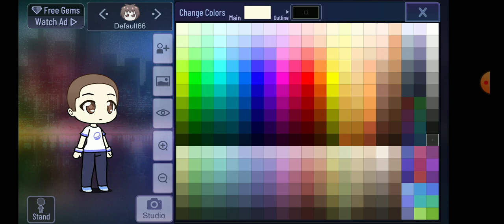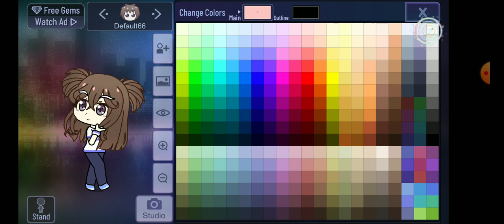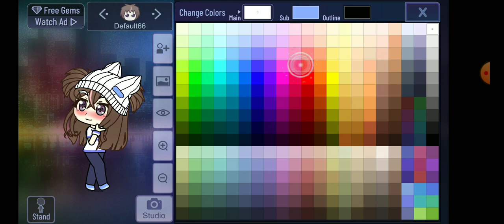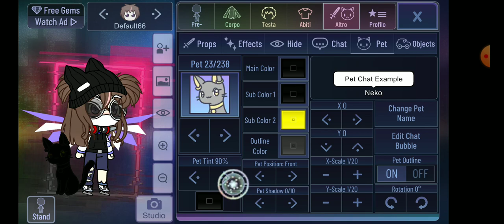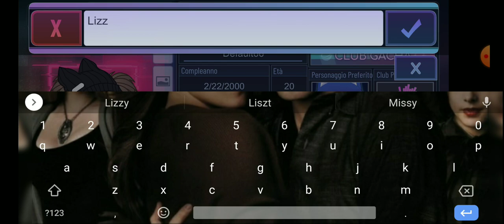Provo gacha club per la prima volta! //Gacha Club/Life ita// •Itz_ Lilly•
Ciau twilighterss!

Ieri è uscito gacha club, e non potevo non portarci un video sopra!

Quindi oggi lo proviamo per la prima volta uwu

App usate ✏️:

Registra schermo;
Gacha Club

Alla prossima~